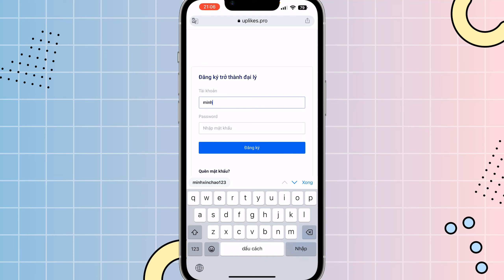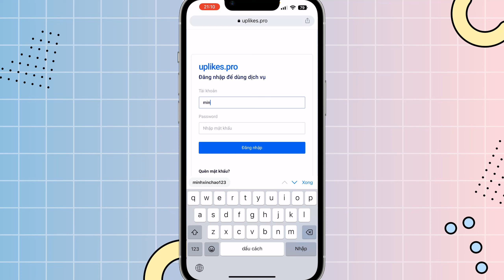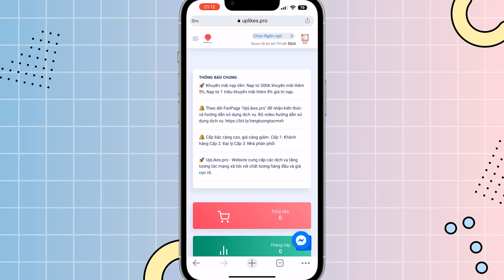Cách tạo tài khoản | Website tăng tương tác mạng xã hội UpLikes.pro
Video này sẽ hướng dẫn bạn cách tạo tài khoản trên hệ thống UpLikes.pro để sử dụng các dịch vụ tăng tương tác mạng xã hội. Website có đầy đủ các dịch vụ phục vụ mạng xã hội phục cho công việc kinh doanh, bán hàng của bạn.
hỗ trợ nạp tiền bằng chuyển khoản và thẻ cào điện thoại.
Có nhiều website trên thị trường, nhưng được xem là dịch vụ mạng xã hội tốt nhất, tăng theo dõi facebook, dịch vụ tăng follow facebook số 1, được đông đảo mọi người sử dụng để tăng uy tín, xây dựng thương hiệu, phục vụ việc kinh doanh, bán hàng online.